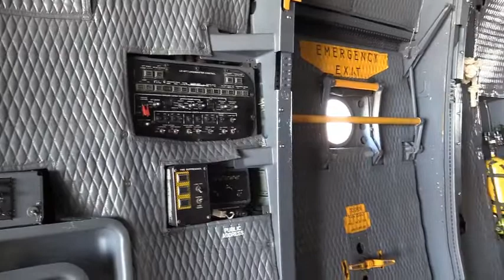ເບິ່ງ ອາເມລິກາ ສະ ແດງ ຍົນ ທັນ ທີ່ ສະ ໄຫມ California Capital airshow 2019 Explore Full Document